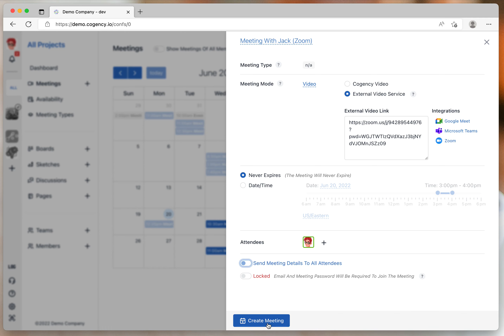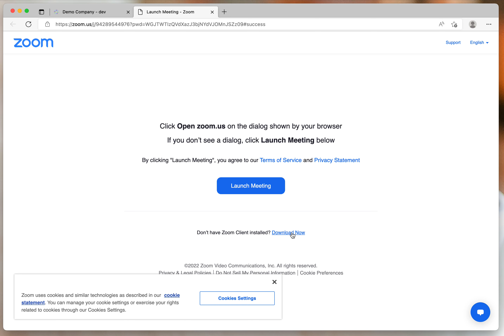Add Zoom meetings to Cogency Video